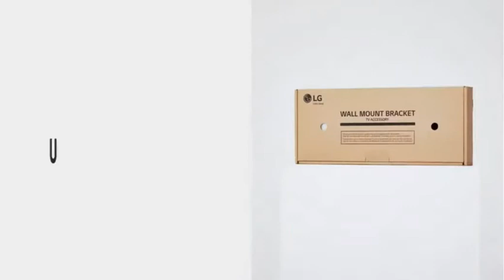How to mount a TV using Slim Bracket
Slim Wall Mount makes your LG TV flush against the wall complementing any space. It is compatible with 43~65” 2021 LG NanoCell and LG UHD TVs.

Compatible Model List
NANO99/96/95/91/90/86/85/80/77/75

UP81/80/78/77

*TV and wall mount are sold separately.
**More precise details can be found in user manual.